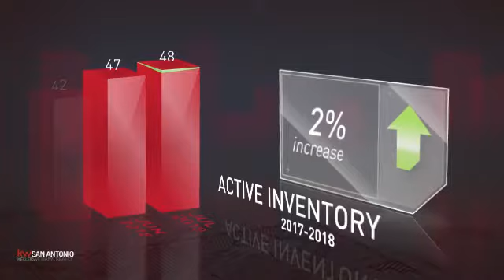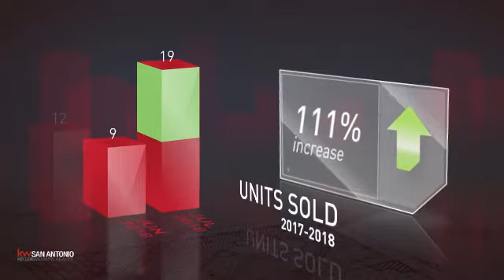Stone Oak,TX, Real Estate Market Update from Keller Williams San Antonio,August, 2018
Keller Williams San Antonio Video Update recapping market activity within Stone Oak, TX, during the month of August, 2018